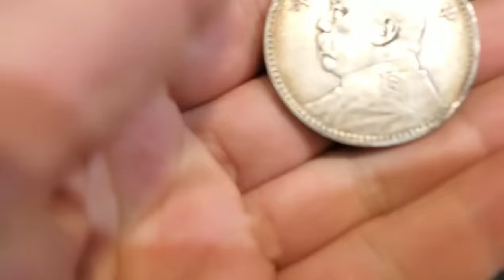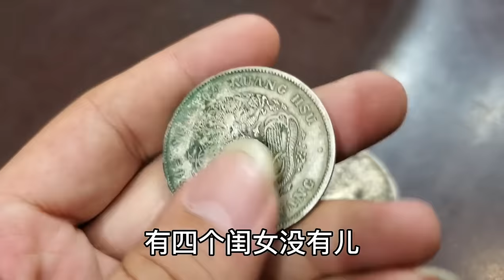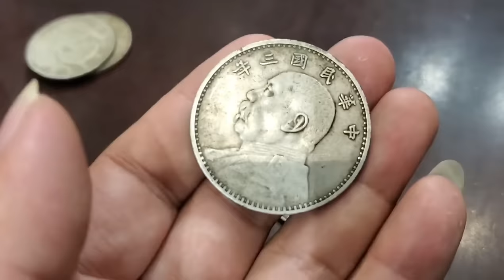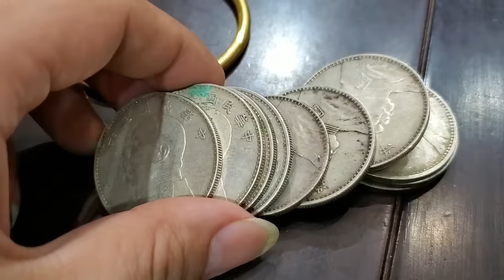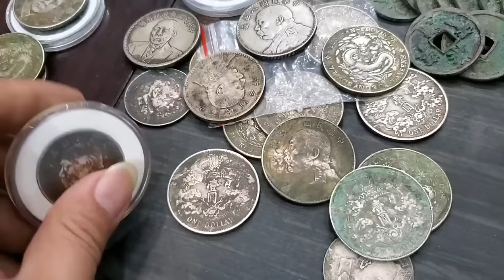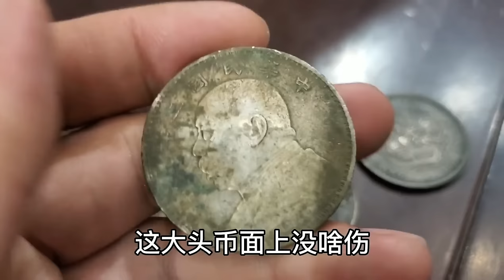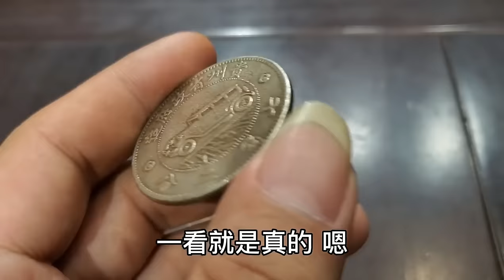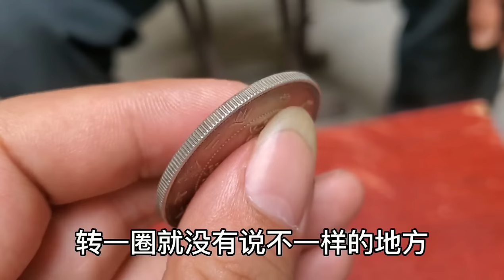祖传银元估价鉴定，大头船洋什么都有，估价后开心了【小闫打铁镯】